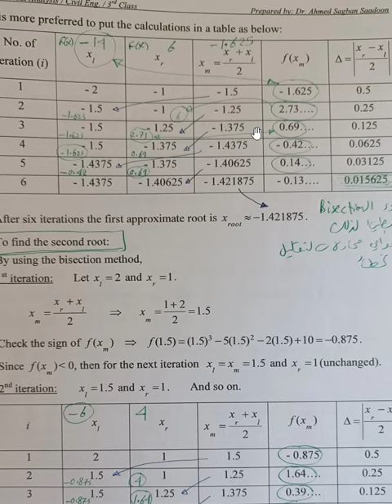توضيح حل لمثال بطريقة الـ Bisection